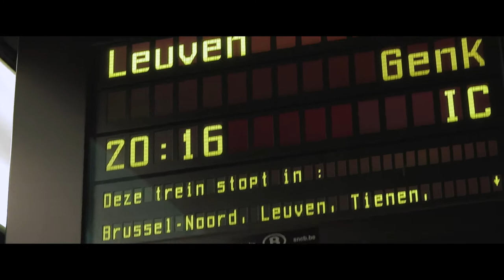Leave a legacy || A Melvin Altman Short Film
Hey people! I've been working on this ShortFilm for a while and it's quite emotional to me. I put in a lot of more personal experiences hoping to give you all a voice when I can. I hope you guys enjoy this video. and I hope this video reminds you to make your dreams come true!